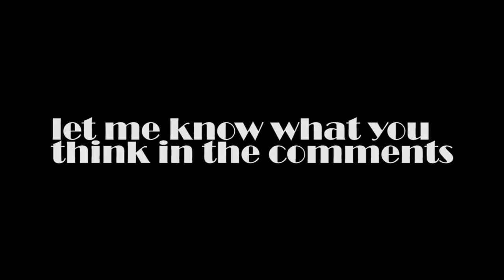god has abandoned all that is not yoshi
throwing eggs with yoshi brings me as much joy as the cool, silent breeze that blows in the night

more than the fuzzy emotions we feel with our loved ones

more than I prefer "veggies-by-the-hand" rather "fruit-by-the-foot"

eggs